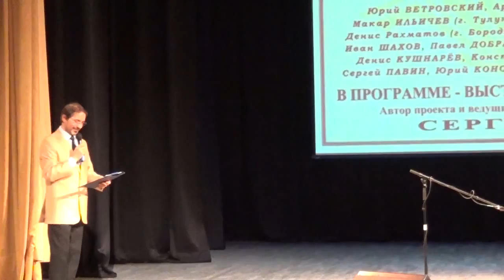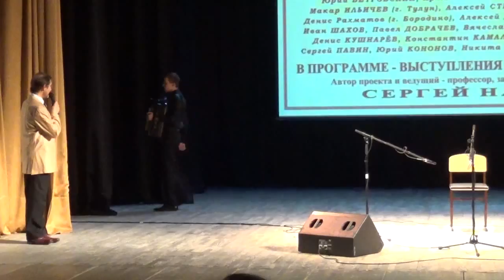Вечера баянного и аккордеонного искусства в КГАМиТ. Открытие 10 сезона (2014-15). 1 отд.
Вечера баянного и аккордеонного искусства в КГАМиТ. Концерт-Открытие 10 сезона. 1 отделение. Большой академический зал Красноярской государственной академии музыки и театра.  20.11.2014. Автор проекта и ведущий - Заслуженный артист России, профессор С.Ф. Найко. Играют лауреаты конкурсов и фестивалей 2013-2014 годов.